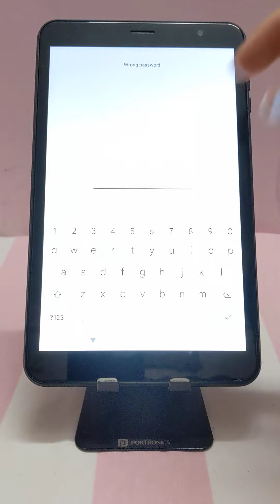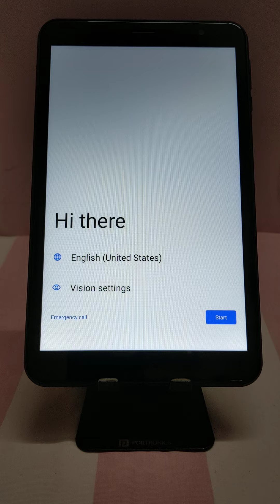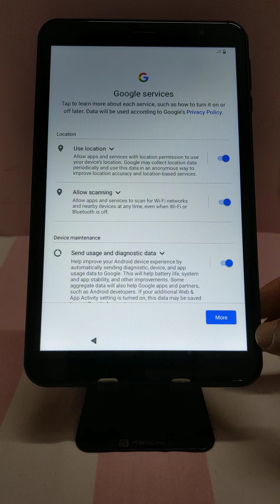How to unlock Skypad 10 Tablet without Password, Pattern, PIN 2024